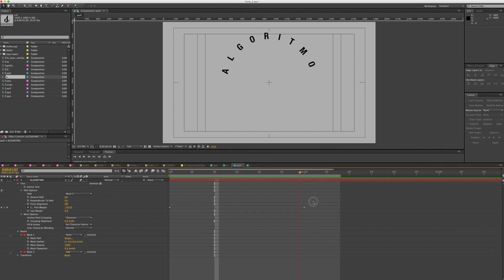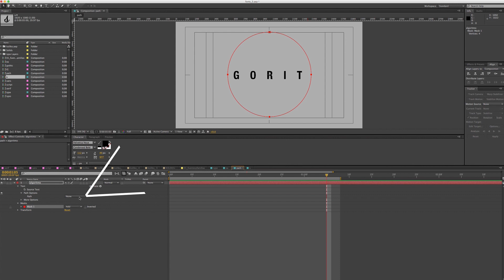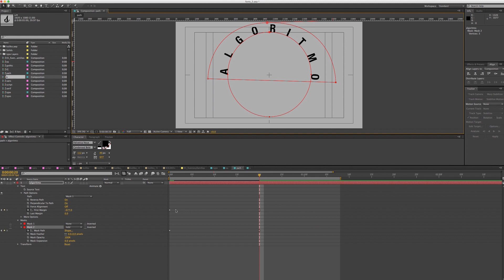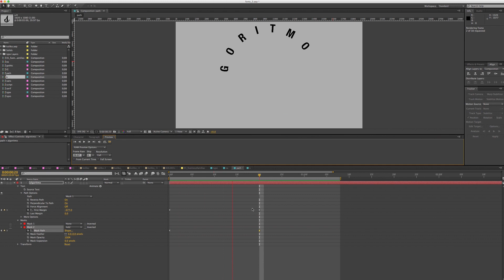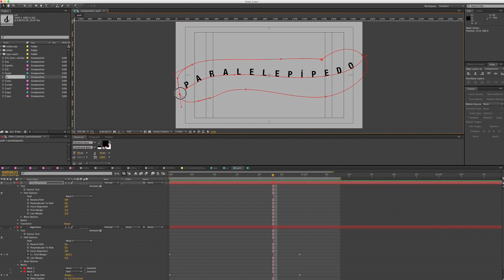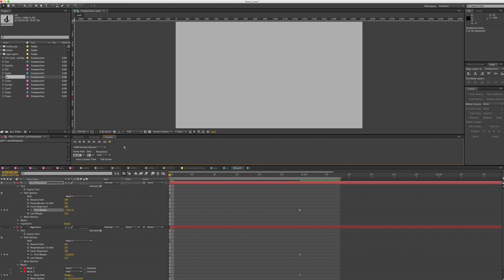8_IN/OUT_3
Secuencia de ejercicios básicos,
para el segundo semestre
del Lab VFX II.

escuela de animación digital
umayor

Corresponden a una lógica de trabajo
contenida en una secuencia de ejercicios
base para un sistema de aprendizaje
de EfectosVisuales y Composición sobre Vectores,
en la plataforma Adobe After Effects CS6.

Aquí avanzamos sobre preparación de material tipográfico en AI, aspectos de entrada y salida, sobre una base vectorial tipográfica animada, enfocando hacia el diseño y realización de la secuencia de títulos y créditos del corto animado  final de 3er año.